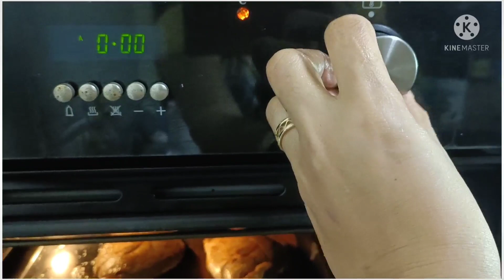KAMBING SOUP 🍲 THIS FOOD IS TO TASTE YUMMY 😋😋